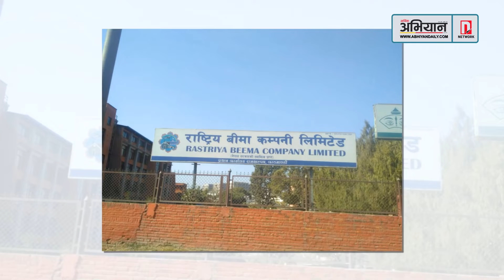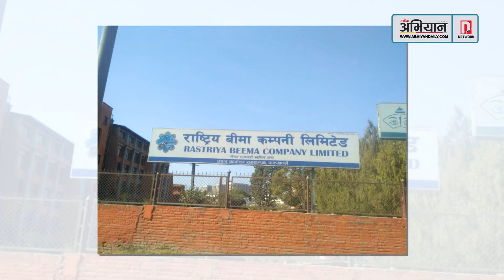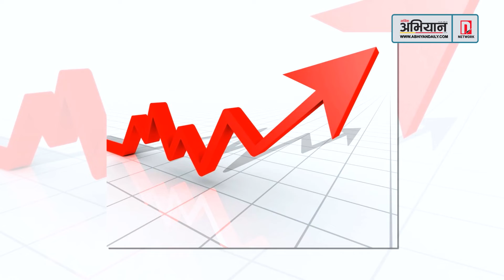Abhiyan News | २०७९ भदौ, २१ | अभियान समाचार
दशैंका लागि ७० सिटे जहाज तयार पार्दै यती एयरलाइन्स, अष्ट्रेलियाबाट भाडामा जहाज ल्याएर सेवा दिँदै

राष्ट्रिय बीमा कम्पनीलाई  पूँजी पुर्‍याउन सकस

नयाँ योजना र चाडले बढायो निक्षेप